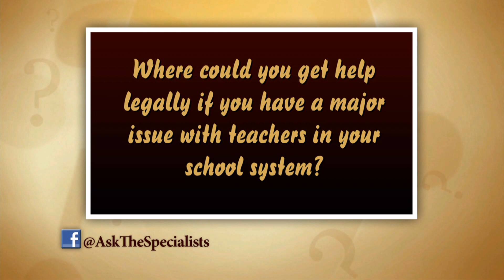Ask The Specialists: Lawyers - January 17th, 2013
Ask The Specialists: Lawyers

This weekly live program allows you to ask anonymous questions
to our in-studio specialists every Thursday night.

Our specialists include doctors, lawyers, realtors, builders, gardeners, CPAs, small business specialists, senior care specialists, home energy specialists and more.